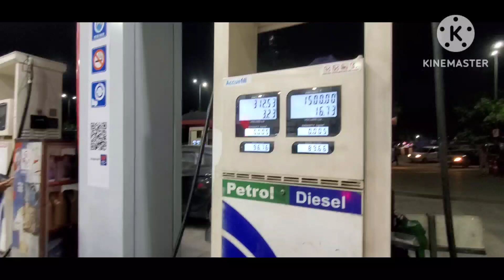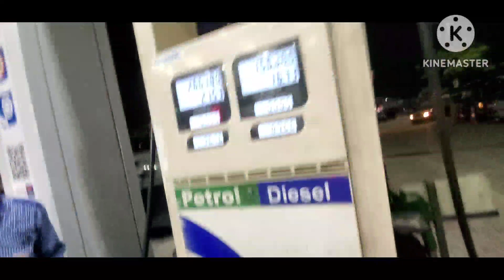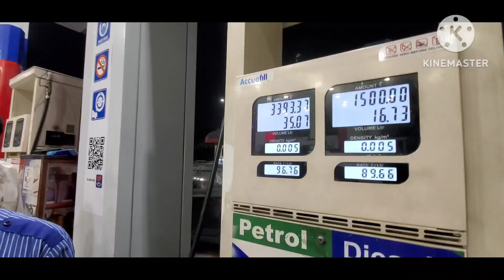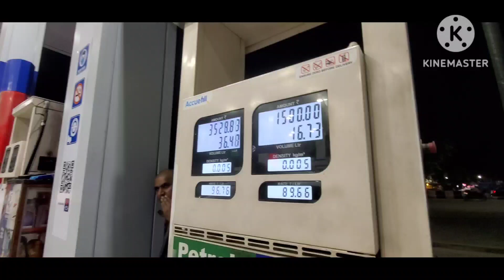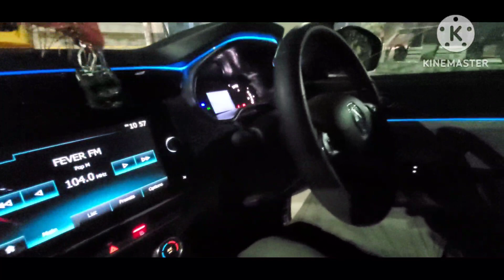Delhi to Haridwar 250 KM Non Stop Ride | 250 Km In 5 Hours by Car | हरिद्वार से दिल्ली का सफर